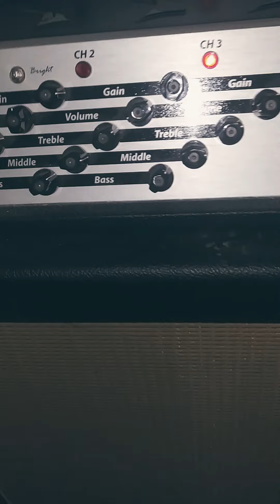Diezel Vh4 ch3 dialing in the DOD FX40B pedal